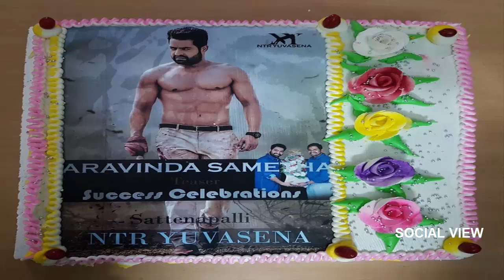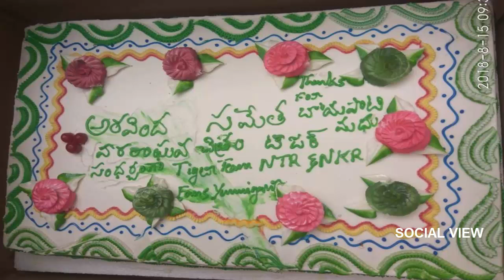aravindha sametha teaser celebration by ntr fans : | social view